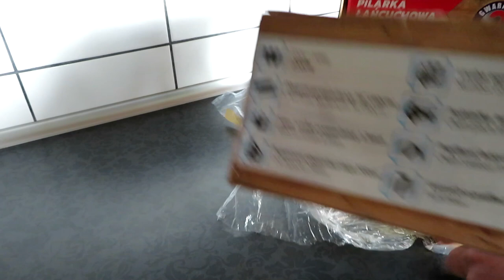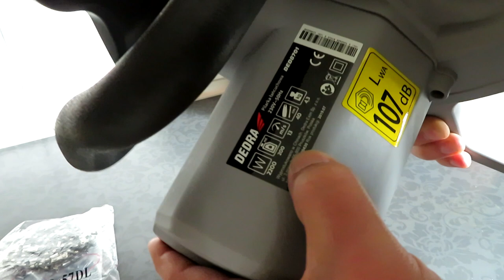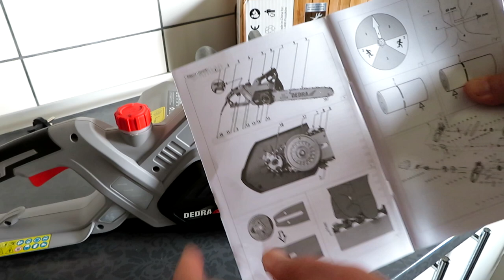Piła elektryczna DEDRA DED8701 - Unboxing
Jeśli doceniasz moją pracę i masz chęć postawić mi za nią kawę ☕

Link do mojego nowego kanału  @Miliony Monet  o CBDC, tokenizacji, NFT, kryptowalutach🪙🪙🪙

Aktualizacja: Niestety piła już dawno odesłana i zwrócono kasę w terminie 14 dni. Zaczęło coś w niej głośno zgrzytać. Powinienem zrobić filmik (nagrałem to)  ale tym komentarzem kończę temat. Nie polecam ze względu na moje z nią doświadczenia ale może tylko mnie trafił się taki egzemplarz?
Pierwsze rozpakowanie i ocena wstępna pilarki łańcuchowej DEDRA DED8701 Model budżetowy. Elektryczna pilarka łańcuchowa, moc 2200 W. Beznarzedziowy typ napinacza łancucha. Liczba ogniw łańcucha: 57 szt. Podziałka łańcucha 3/8” (19 mm). Prędkość łańcucha 13 m/s. Łańcuch o profilu pełnego dłuta. Szerokość rowka prowadnicy 1,3 mm. Długość prowadnicy 16” (40 cm)